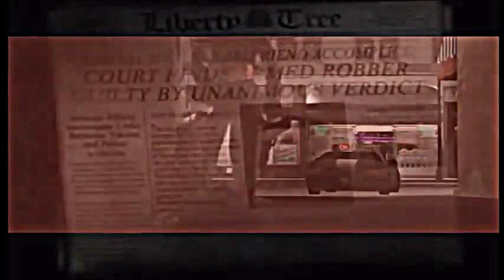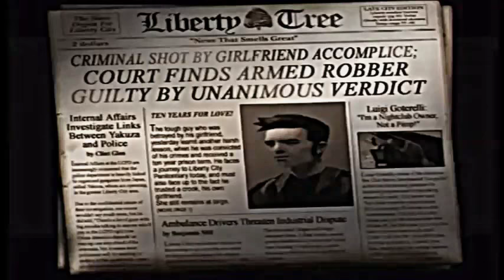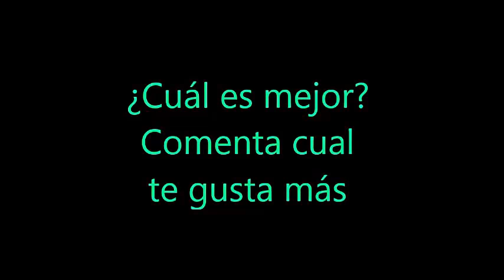GTA 3 PS2 VS XBOX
GTA 3 salió para PS2 originalmente en el año 2001. En el año 2003 saldria la versión de pc en formato físico de dos cds y para xbox una versión de pack doble junto con GTA Vice City y posteriormente en el año 2005 un pack triple llamado GTA The Trilogy el cual contiene GTA 3, Vice City y San Andreas (esta última fue hecha por Rockstar North). La versión de XBOX fue hecha por Rockstar Vienna (una de las antiguas filiales de Rockstar Games) y al igual que Vice City presentaron mejoras en los gráficos, jugabilidad y la opción de cambiar las estaciones de radio y agregar la música guardada en el disco duro de la consola (al igual que las versiones de pc) esta vesión y la de vice city se basan en las de pc.
Nota:Como dato adicional cabe recalcar que la versión de xbox solo viene incluida en los packs dobles y The Trilogy, nunca salió de forma individual. Otro dato que no aparece en el video es que el opening de Xbox es más corto que el de PS2 y PC.